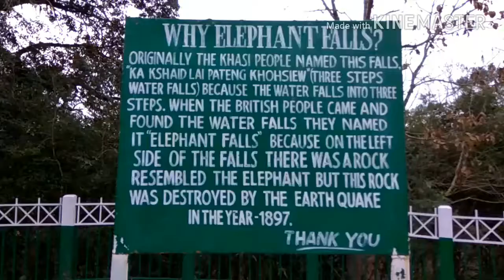Meghalaya tourism place | Elephant falls shillong